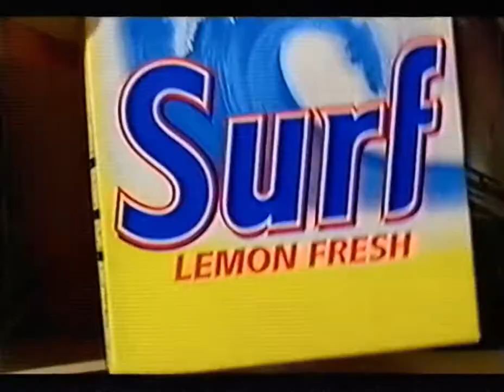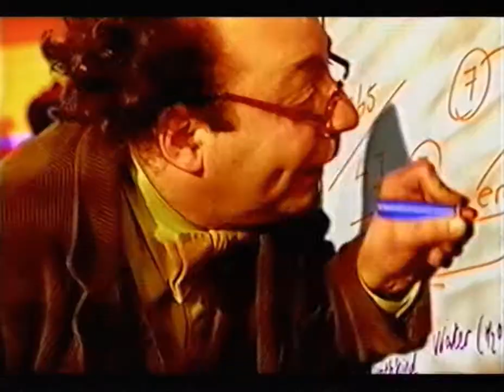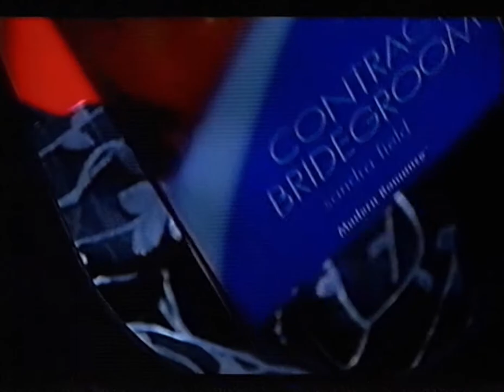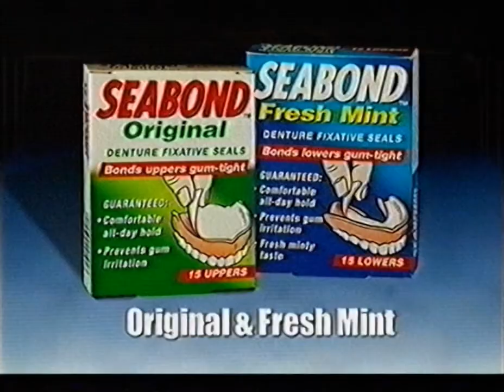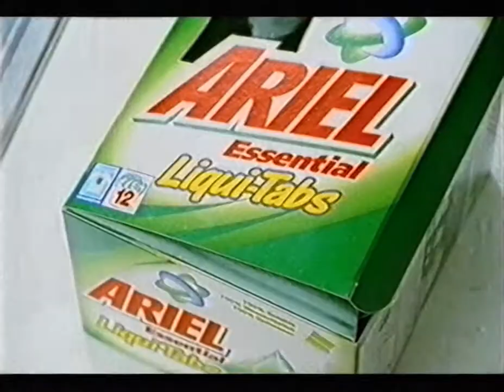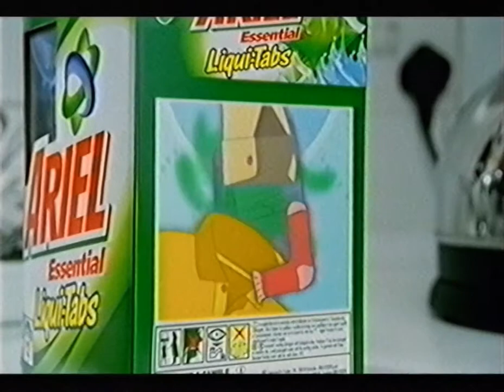Adverts and trailers from UK ITV Meridian - 28 May 2001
Ads and trailers from a screening of Blank Cheque on ITV Meridian, 28/05/2001.
Leads up to ITV lunchtime news, already uploaded.

- Persil Capsules
- Kelloggs Cornflakes
- Pedigree Senior
- Downy from Lenor
- Chelsea Building Society
- Grand Hotels - Grand Ocean Saltdean, Grand Burstin Folkstone
- Maltesers - office
- Mills & Boon £1.99
- Marwell Zoological Park - JOHN CLEESE voiceover
- Johnson's pH 5.5 from Kellogg's Special K
- Paultons Park - Hoot Hoot
- Seabond Original for dentures
- Robert Dyas
- Surf Lemon Fresh - Birds Of A Feather
- Downy from Lenor
- Galaxy Ice Cream
- Ribena Toothkind
- Woolworths 3 for 2 on WWF action figures
- Mills & Boon £1.99
- CITV Mouse Week trailer
- Crossroads trailer
- Carol Vorderman's Better Homes trailer
- KitKat - paintballing
- Right Guard Xtreme Sport - Tom Green
- Lombard Direct
- Lucozade Tomb Raider
- Sharps Bedrooms Bank Holiday Sale
- Ariel Essential Liqui-Tabs
- Robert Dyas
- Churchill Insurance Carwash
- All Star Family Fortunes trailer - London's Burning v. The Bill
- Airline trailer
- Survivor trailer
- Meridian ITV intro to ITV News

From an old VHS tape.